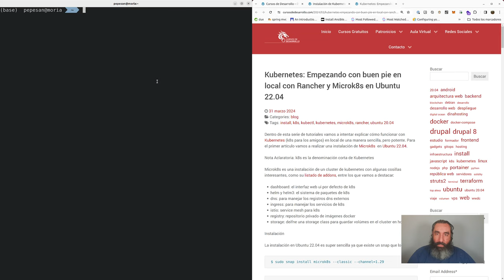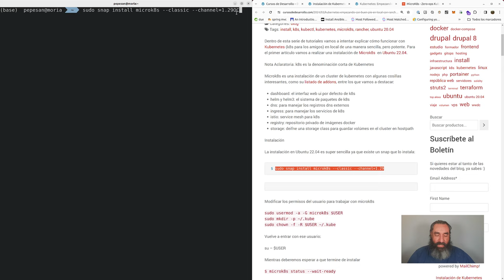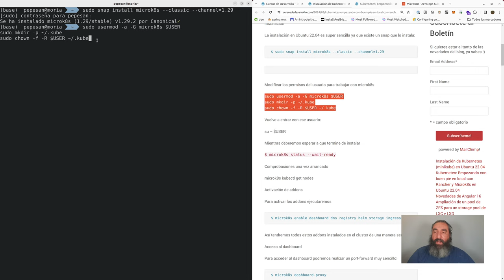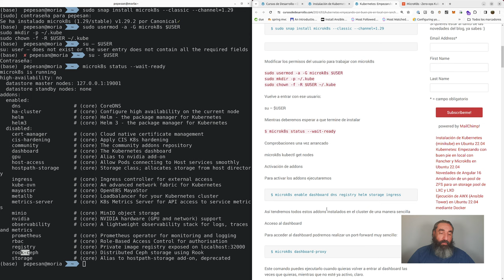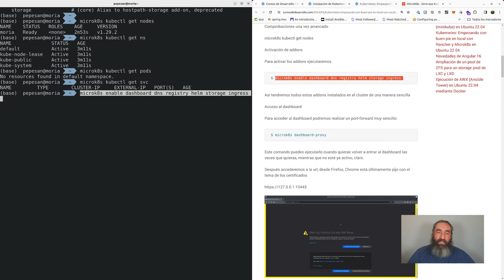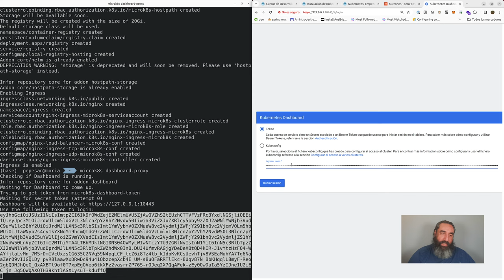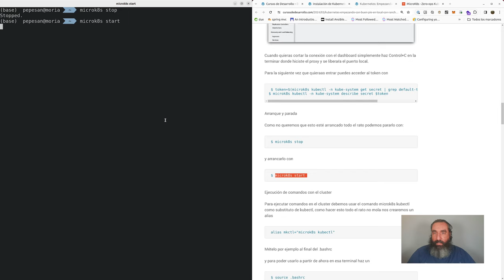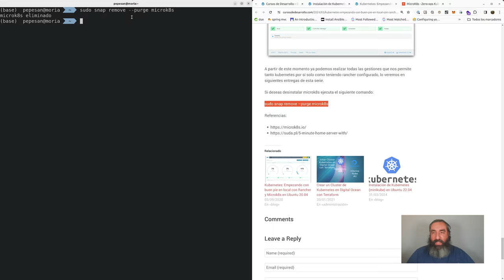Instalación de MicroK8s en Ubuntu 22.04 #2 Curso de Kubernetes - Cursos de Desarrollo